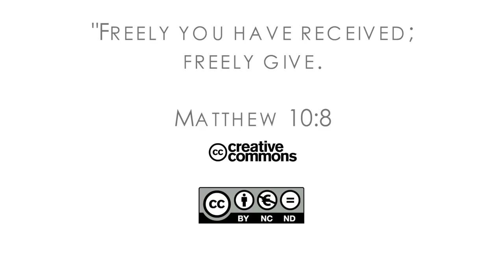16Q04 / 02-05 The Book of Job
Answers at the Cross